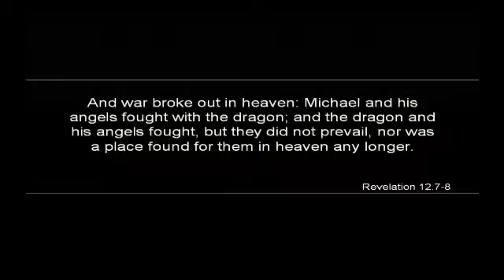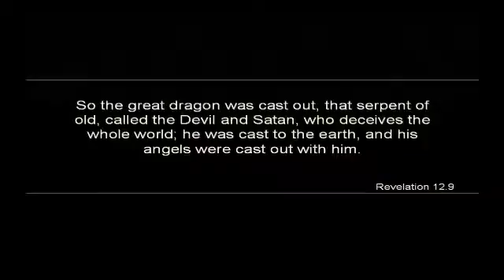Beyond Imagination 3d